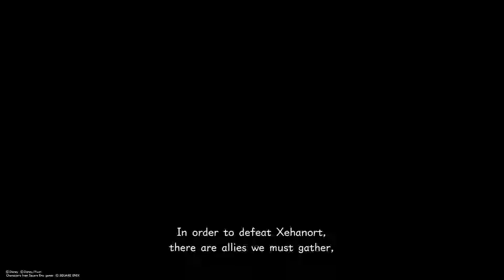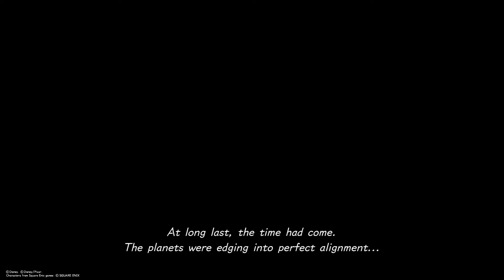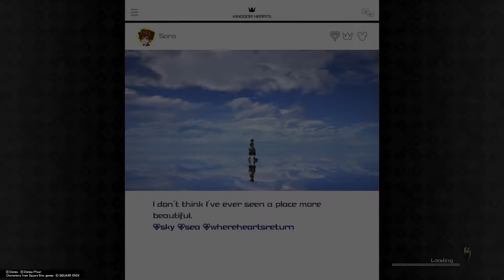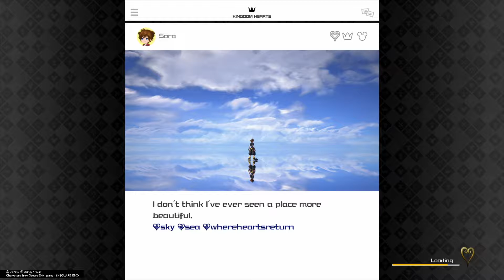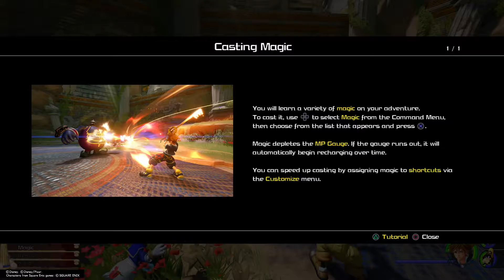KH3: It's FINALLY here!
Finally the anticipated 3rd arrival of Kingdom Hearts is here. Watch as I play through the game for the first time.